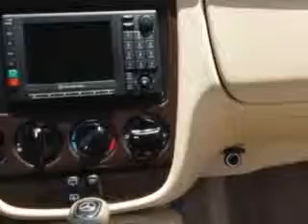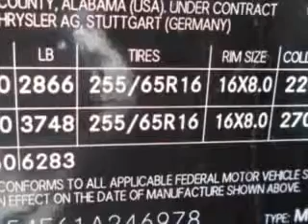2001 Mercedes-Benz M-Class Buyers Zone, Inc. West Palm Beach, FL 33405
Mercedes-Benz M-Class You will love this Black Opal Mercedes-Benz M-Class AWD ML320 4MATIC 4dr SUV, equipped with a 6 Cylinder engine and an automatic transmission.

4115 South Dixie Highway
West Palm Beach, Florida 33405